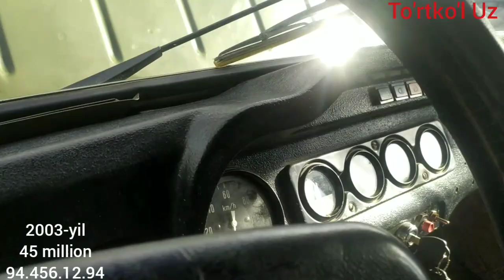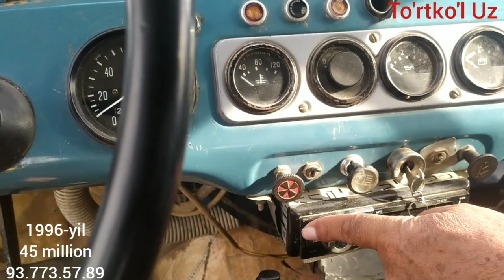28.02.2021 ТУРТКУЛЬ ПУЛ ТОПАР МАШИНАЛАР|28.02.2021 TURTKUL PUL TOPAR MASHINALAR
TURTKUL PUL TOPAR MASHINALAR 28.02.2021